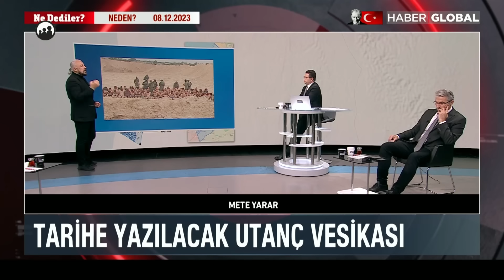İsrail'de Tarihe Yazılacak Utanç Vesikası! Tek Bir Kareyle Tüm Gerçekler Göz Önüne Serildi!